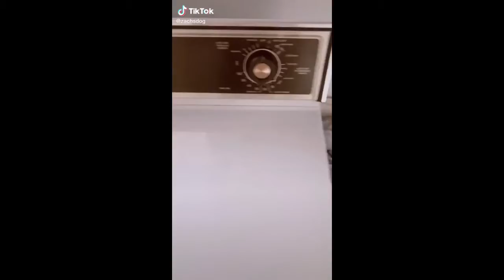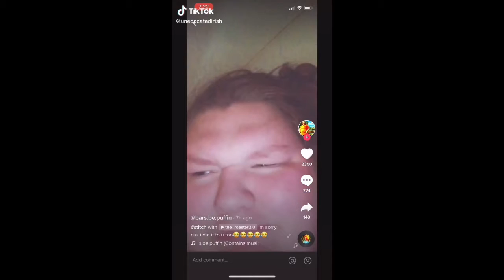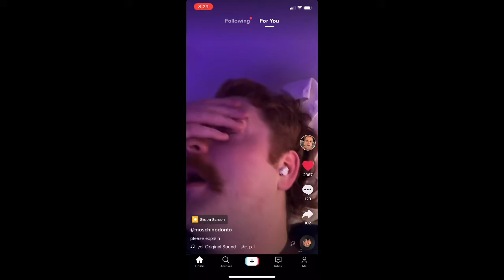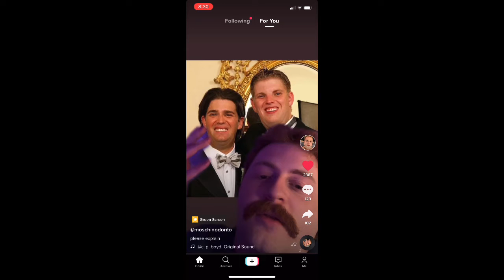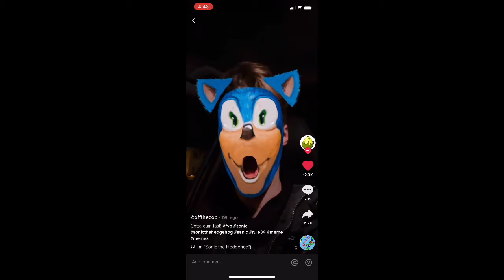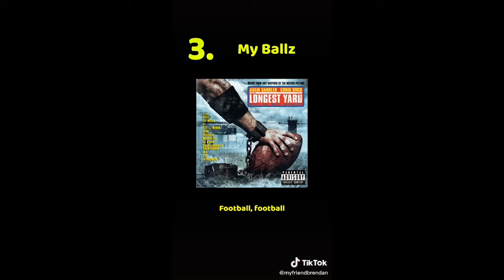TikTok Compilation 19